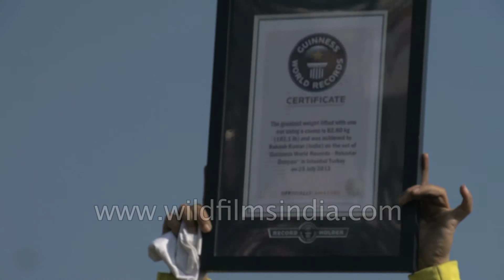Man lifts massive weight tethered to his eye socket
An Indian man lifts massive weight from his eye socket at Rural Olympics or Kila Raipur Sports Festival organise by Grewal Sports Association in Ludhiana.

Kila Raipur Sports Festival, popularly known as the Rural Olympics, is held annually in Kila Raipur (near Ludhiana), in Punjab, India.

It was in 1933. Philanthropist Inder Singh Grewal visualised an annual recreational meet where farmers from areas surrounding Kila Raipur could get together and test their corporal endurance. The idea gave birth to Kila Raipur Sports, the undisputed “Rural Olympics”.

In over six decades the festival has grown from a toddler to a prancing, energetic youthful organisation. This pioneer rural sports festival has become an annual international event, which is normally held in the first weekend of February. A dynamic team of organisers – Grewal Sports Association – has taken yet again another pioneering step of giving rural women a break in sports.

Today this festival of the rustics attracts more than 4,000 sportsmen and women, both of recognised and traditional sports. The three-day festival is witnessed by more than a million people. Besides, several million others watch it on television, read about it in newspapers and magazines.